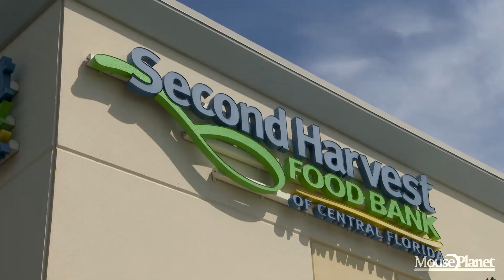Walt Disney World and Second Harvest Food Bank of Central Florida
Walt Disney World in Central Florida has had a long-standing relationship with the Second Harvest Food Bank of Central, donating over 800,000 pounds of food annually.

With the closing of their parks and most other facilities on Walt Disney World Property, there has been an unprecedented increase in the supply of food to central Floridians, right when many people need it most.